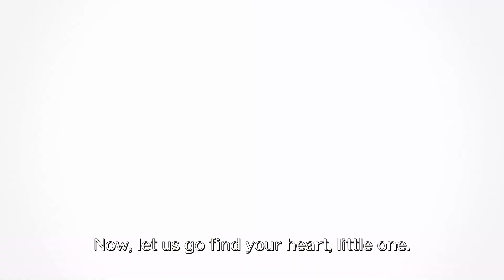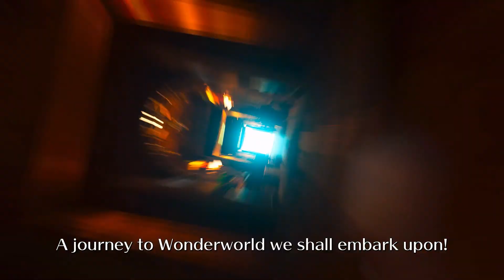Pierwsze 11 minut rozgrywki demo z Balan Wonderworld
Zobacz początek Balan Wonderworld, czyli platformówki, w której przemierzasz światy zrodzone z ludzkich uczuć, odkrywając kolejne ich części oraz odblokowując nowe skórki dla zwierząt.